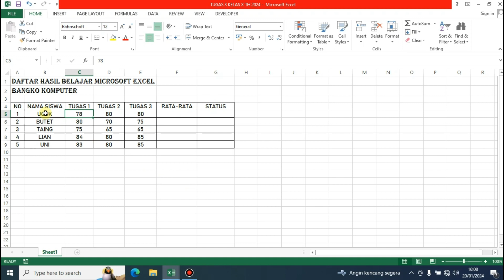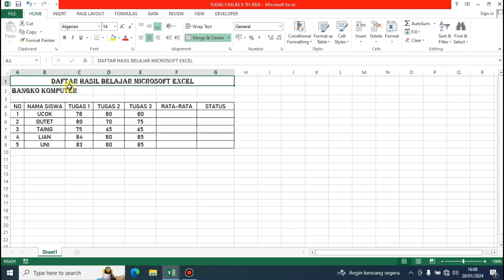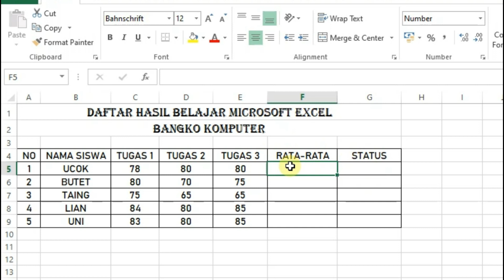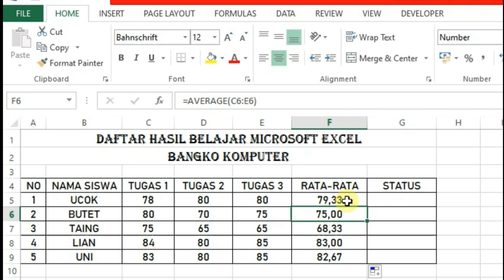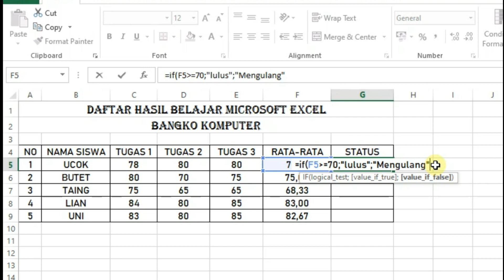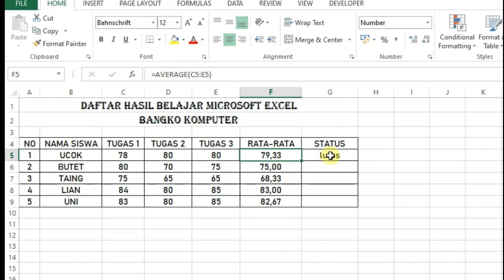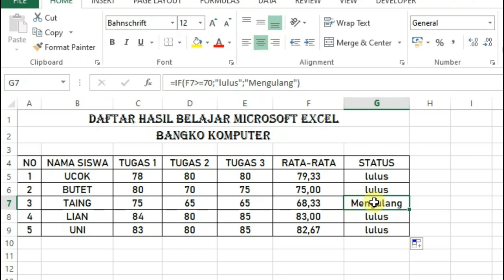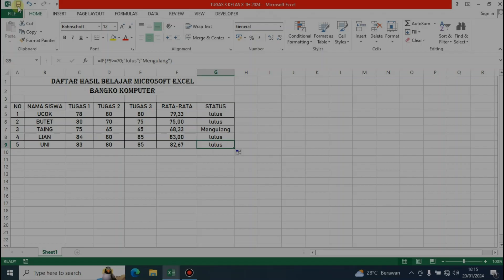Belajar Rumus IF Sederhana Di Microsoft Excel 2013 || Tutorial Excel Pemula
Pada Video ini kita akan beljar rumus dasar IF pada microsoft excel 2013. bagaimana cara menerapkan rumus if sederhana ? Yuk simak videonya berikut ini...